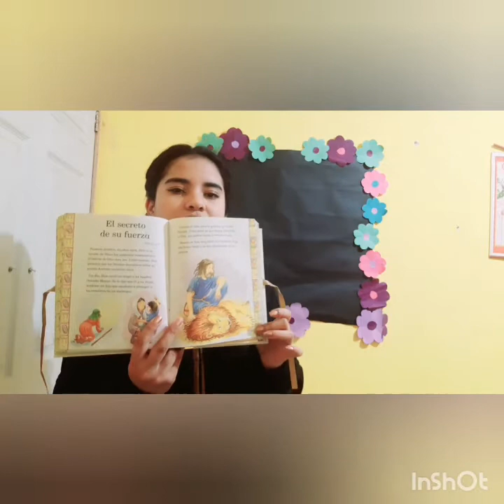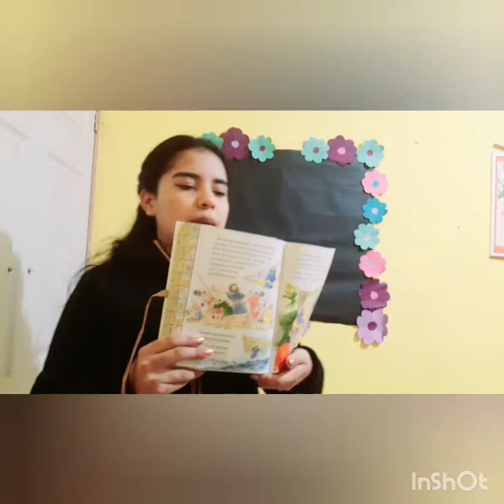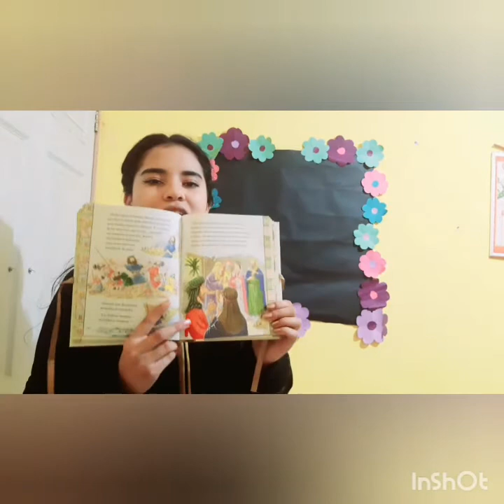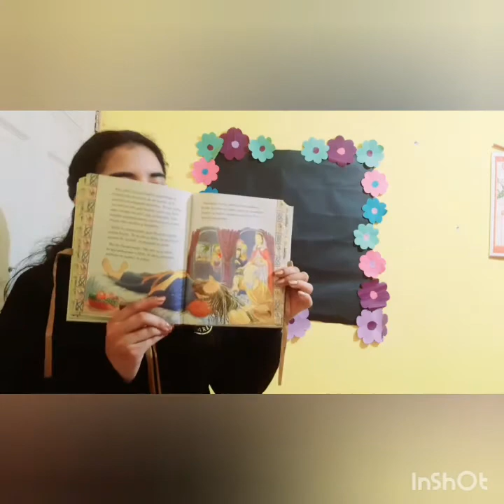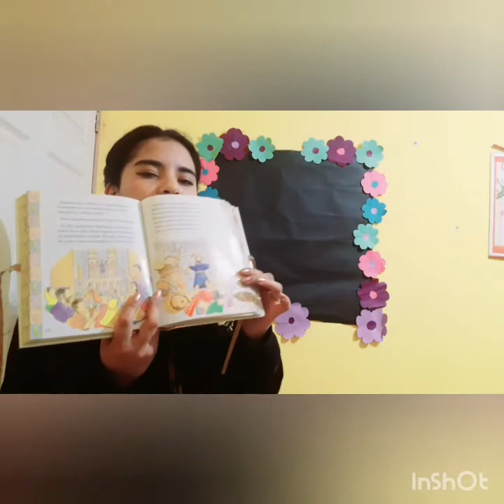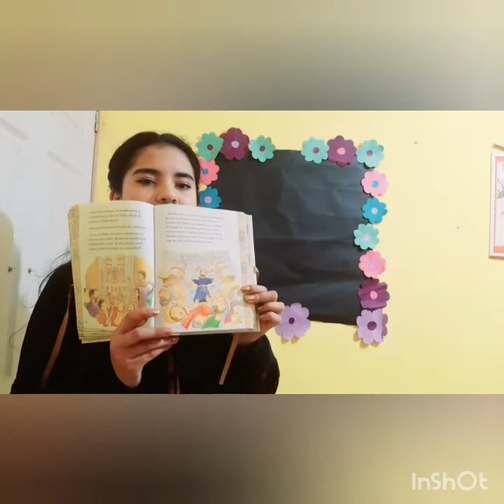Nursery - Educación Cristiana - Clase 04